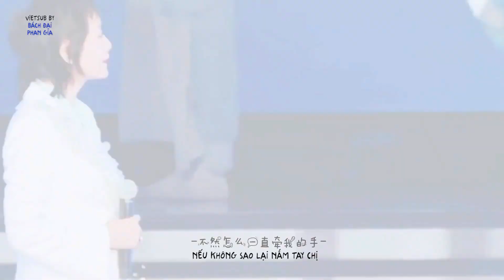[Vietsub FMV] |慢慢喜欢你 | 叶童赵雅芝 | Chầm Chậm Thích Em | Diệp Đồng x Triệu Nhã Chi